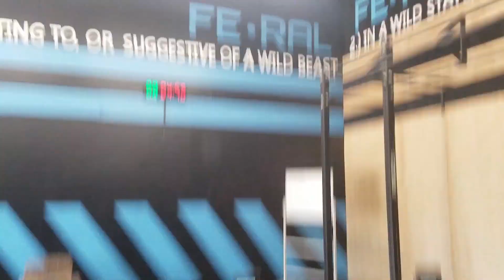WOD1 - Summer Slam 3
Masters Team: 40s are the New 20s. Camera fell on us twice and had to be restarted, you'll see that in the video. Hopefully running clock in frame helps. Counted weights before and AFTER just to be sure we caught the whole thing. 22:42